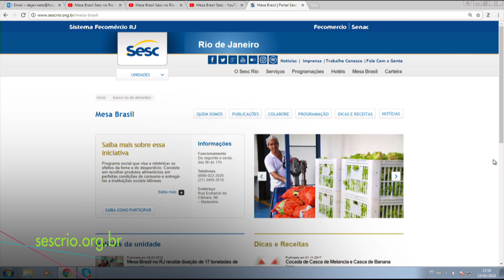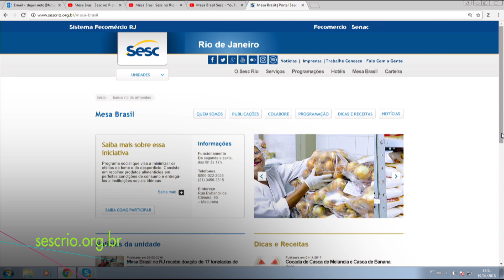Mesa Brasil (SESC RJ) l Conexão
Você já percebeu que muitos alimentos em boas condições de consumo são desperdiçados? O Sesc Rio de Janeiro abriu as inscrições para o Mesa Brasil, programa que recolhe e doa alimentos que seriam jogados no lixo para Instituições de caridade.
Entrevistado: Cida Pessoa, gerente do Mesa Brasil Sesc RJ.
Apresentação: Karen de Souza
Exibição: 26 de abril de 2018